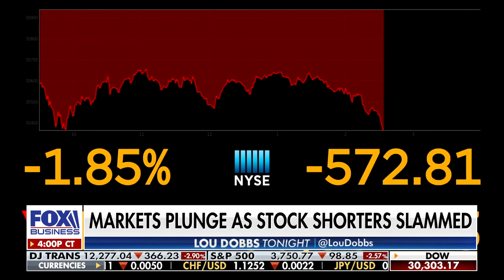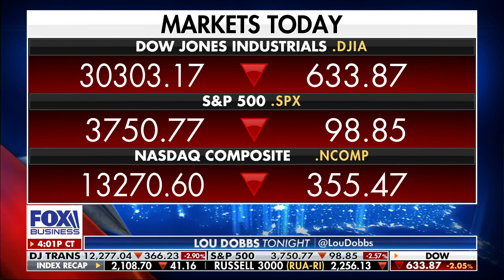Lou Dobbs reacts to the fluctuating markets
FOX Business host Lou Dobbs reacts to the markets and the Federal Reserve news.